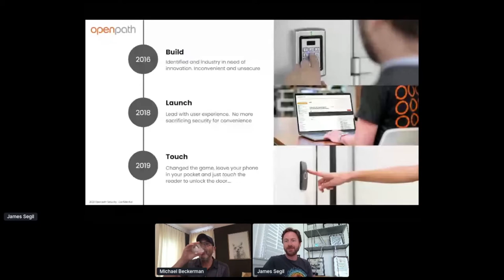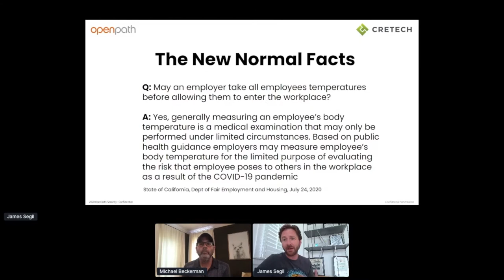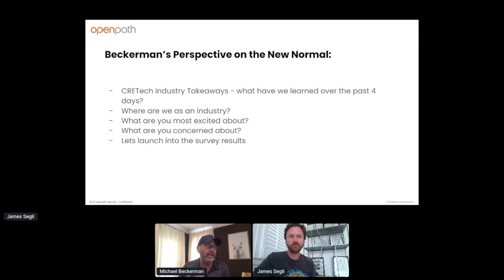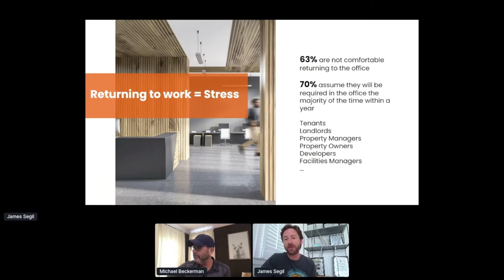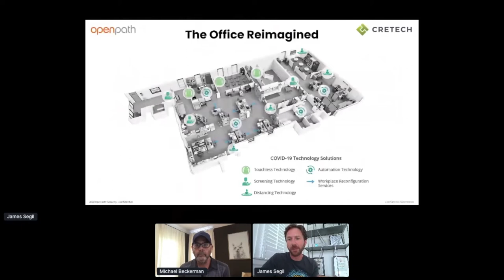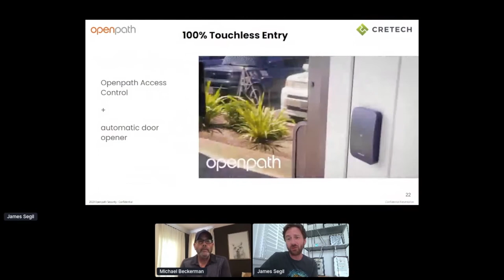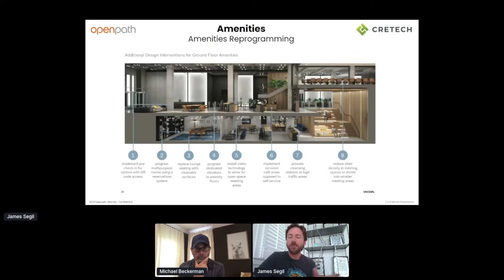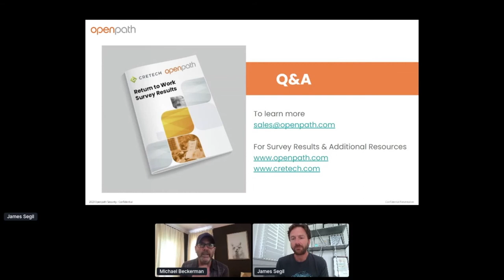Returning to Work: How to prepare and do it safely | Openpath & CREtech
Openpath President James Segil sat down with CREtech CEO Michael Beckerman to discuss the current sentiment in the market and timeline regarding returning to work, plus technology tools that customers are requesting to provide peace of mind and protection in the workplace.